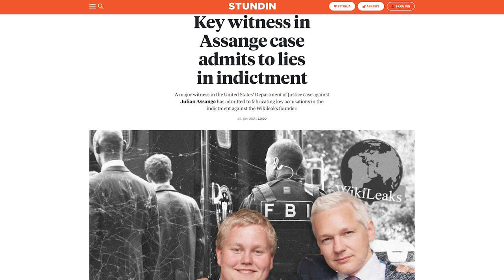Legal Perspective on new developments in the Assange case - Alex Mercouris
Alexander Mercouris is a legal analyst, political commentator and editor of The Duran. He served as a barrister for 12 years in the Royal Courts of Justice. He speaks here about the legal consequences of the recanting of key testimony by FBI witness Sigurdur Thordarson; and of the US's permission to appeal the UK's January judgement.